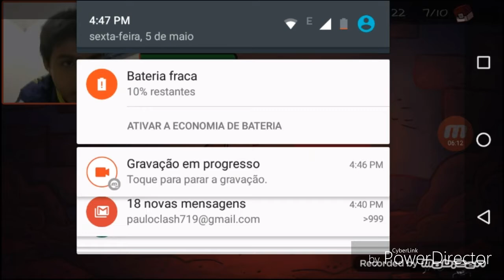Passamos muitas fazes nesse jogo!!! #2 troll face quest video games.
Nome do cla meu do clash of clans:
Código do meu clã do clash of clans: 😠😡😡😆😢😆😯😢😠😢😠😢😊😯😧🐓🐓🐢🐓🐥🐤🐮🐮🐤🐮🐤🐏🐃🐏🐏🐏🐤🐏🐤🐏🐤🐏🐏🐥🐮🐂🐂🐥🐑🐂🐂🐴🐥🐑🐂🐥🐂🐑🐣🐓🐣🐴🐴🐑🐂🐑🐂🐂🐑
Nome do meu cla do Clash of Clans:EMPIRE BR
Identidade:
Anos:12 anos
Serie:7 c
Nome verdadeiro:Paulo Henrique florão de souza.
Poderoso chefinho Games 😆😐😇😯😠😯😠😯😠😠♐♒♌🔙♌♈♏♌🔙♌🔙🔃☑🔘🔘🔅🔘🔏↩☑🔓♦➰♦➰♦➰➰🔶🔶⬜⬜⬜🔶⬜🔶⬜🔶⬜🔶🔶🔶⬛❗⬛🔶🔶⬛🔶🔶⬛🔶🔶🔶🔶⬛🔶🔶⬛🔶⬛🔶🔶⬛🔶⬛🔶⬛🔶🔶⬛🔶❔🔶⬛🔶⬛🔶⬛🔶⬛🔶🔶⬛🔶⬛🔶🔶⬛🔶🔶⬛🔶⬛⬛🔶⬛🔶🔶🔶🔶🔶 Vc quer participar da ADP? Fale com migo no facebook ou whatsap meu número ou whats esta aqui em cima ok.  👆👆👆👆👆👆👆👆👆👆👆👆👆👆👆👆👆👆👆👆👆👆👆👆👆👆👆👆👆👆👆👆👆👆👆👆👆👆👆 Se quiser participar da ADP  fale com migo ok no face ou no whats pra min ver se vc pode ok. As vantagens de vc até na ADP e que eu sempre vou p onhar o seu canal no link da descrição e vou divulgar e vai ser muito bom por que ele vão gostar e vc vai ganhar bastante de escritos. 😆👓👖👖👓👖👓👓👖👓👖👖👓👖👓👖👓👖👖🎩🎩🔰🔰🔰🎩🎩👗💄🔰🔰👖👓👖👕👢👠⌚⌚👢👢⌚👢⌚👢⌚👢👢🔰👢👢🔰👢🔰👢🔰👢👢🔰🔰🔰🔰🔰🔰🔰🔰🔰🔰🔰🔰🔰🔰🔰🔰🔰🔰🔰🔰🔰🔰🔰🔰🔰🔰🔰 Líder da ADP:Paulo Hard Games